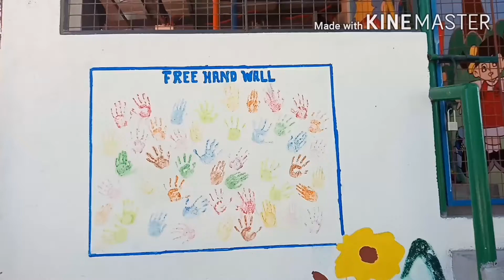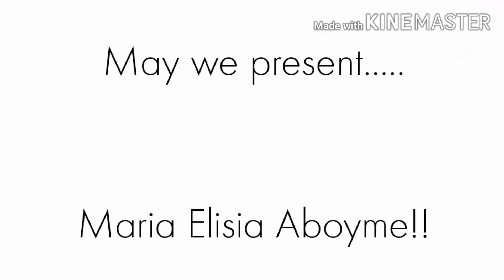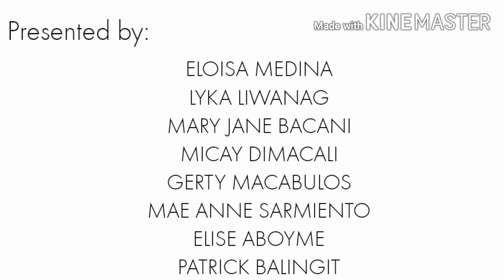VARIETY SHOW (DURKHEIM)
Members:

Eloisa Jane Medina
Lyka Liwanag
Micaella Dimacali
Mary Jane Bacani
Gerty Macabulos
Maeann Sarmiento
Elise Aboyme
Patrick Balingit